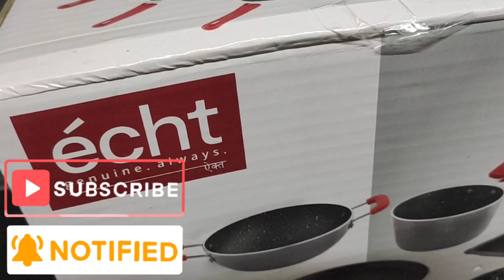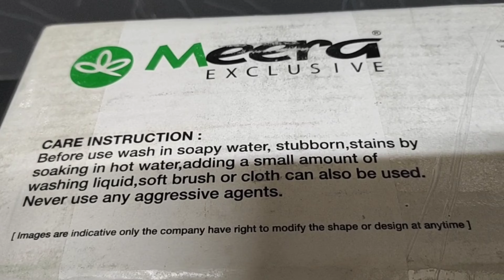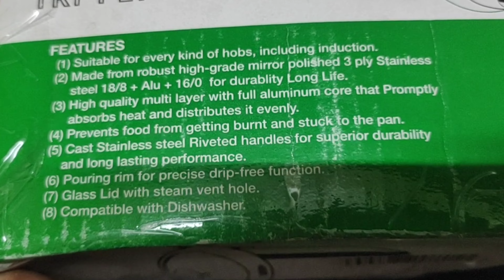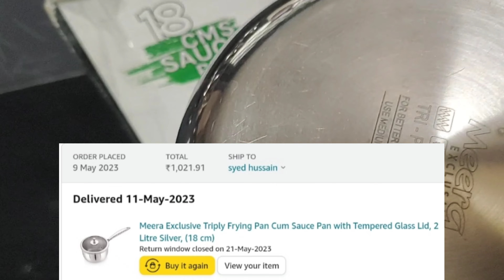TRIPLY COOKWARES PRODUCT REVIEW AND CUTE LITTLE GIFT 🎁🎁 COLLECTIONS FOR YOUR KITCHEN ☺️☺️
hi friends 🤗🤗👋👋

welcome to our Tamil online collections and reviews channel 💐💐😄😄

today I had shared about the reviews of meera triply sauce pan and echt gift collection.

The gift collection comes under granite series and it is 3 piece set. also comes under four and five pieces set. it comes with gmm coating and non stick.

meera sauce pan is a triply product with mirror and glossy finish.

it heats up quickly so there is no pressure to clean it with help of the heavy base.

comes with a heavy tempered glass lid, which also has a vent.